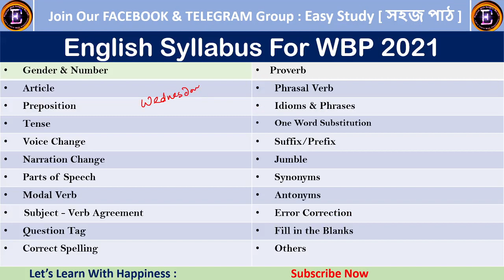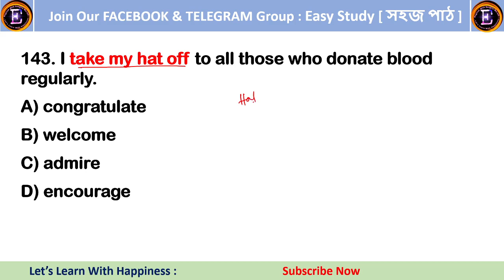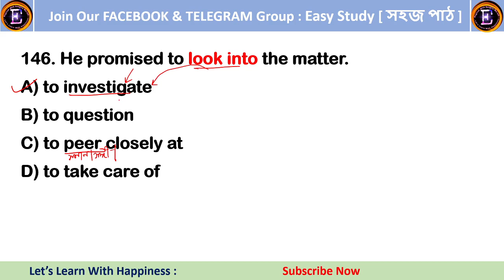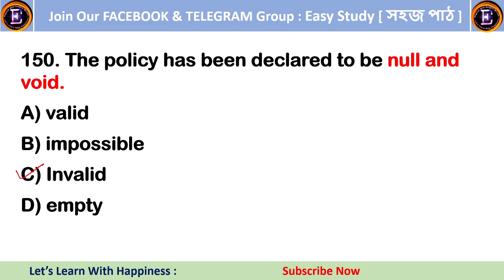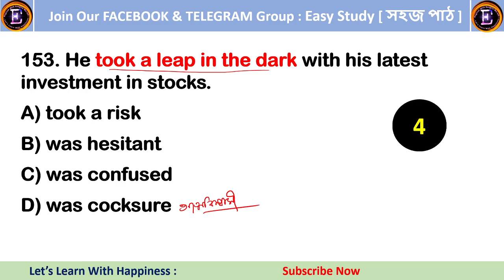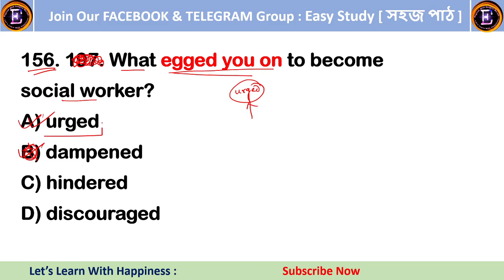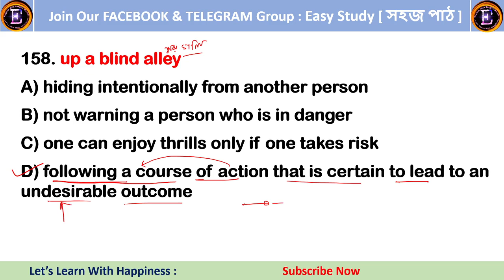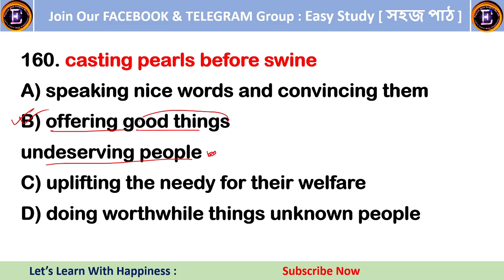SSC Previous Year Idioms | English With Sangita Ma'am | Class- 7